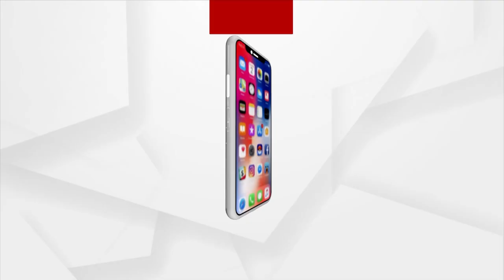Opposition Is Only Concerned About Hunger For Power Not People's Hunger: PM Modi